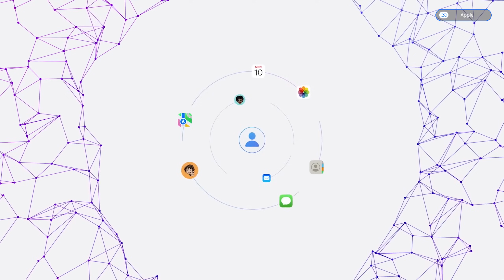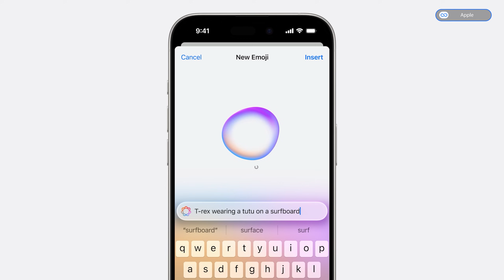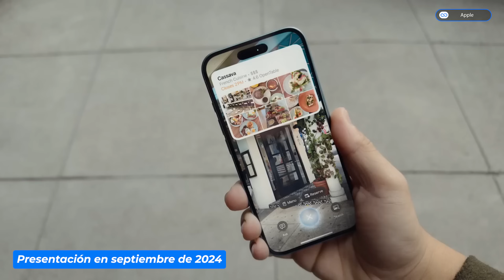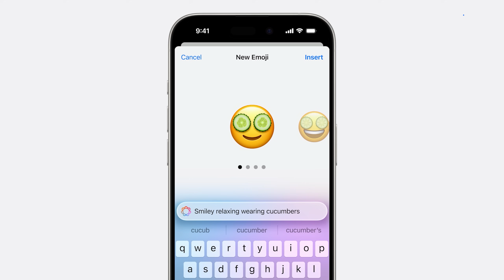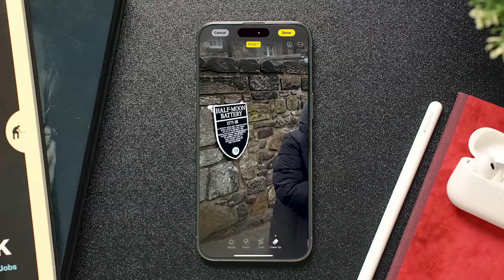Apple se está QUEDANDO ATRÁS en IA (y iOS 18.4 lo CONFIRMA)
¿Está Apple perdiendo la carrera de la inteligencia artificial? En este vídeo analizamos a fondo el estado actual de la IA en iOS 18.4 y cómo Apple ha incumplido gran parte de las promesas realizadas durante el WWDC 2024. Mientras Siri y Apple Intelligence siguen sin evolucionar, empresas como Google, Microsoft y OpenAI ya están marcando el camino con herramientas como Gemini, Copilot o Sora. Si te interesa saber por qué Apple está quedándose atrás frente a Android, ChatGPT o los nuevos LLMs, este vídeo te lo explica todo al detalle.

🎬 Momentos destacados del vídeo:
0:00 Introducción y enfoque del episodio sobre Apple Intelligence
0:30 Primeras pruebas de Apple Intelligence en julio 2024
1:28 Presentación oficial de Apple Intelligence en la WWDC 2024
2:57 Funciones clave anunciadas: escritura, Genmoji, Siri, Image Playground
4:30 Limitaciones: solo en inglés, en EE.UU. y fuera de Europa
5:02 Apple Intelligence en español con iOS 18.4: estado actual y fallos
6:40 Comparativa de funciones: Genmoji, Cleanup, integración con ChatGPT
7:35 Siri como el mayor fracaso de Apple Intelligence hasta la fecha
10:10 Apple frente a la competencia: Microsoft, Google, OpenAI, Amazon
11:54 Expectativas para la WWDC 2025 y reflexión final sobre la crisis

✨ Etiquetas del video